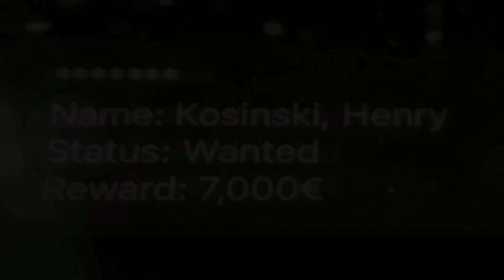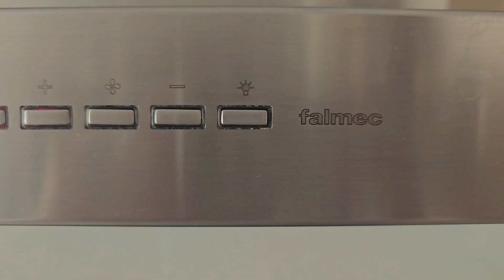Kicking the Bucket | Original Short Film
Kicking the Bucket tells the story of Henry Kosinski who prepares for his day.